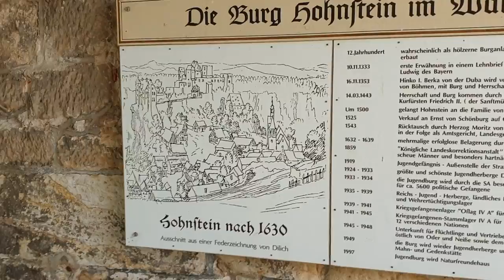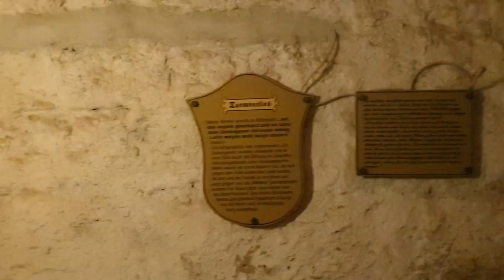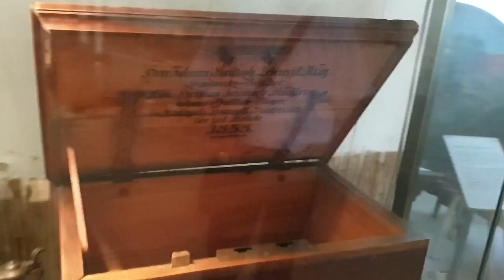11.08. 2019 Burg Hohnstein " Elbsandsteingebirge "... So schön ist unsere Heimat...